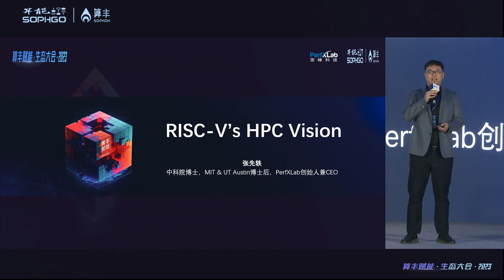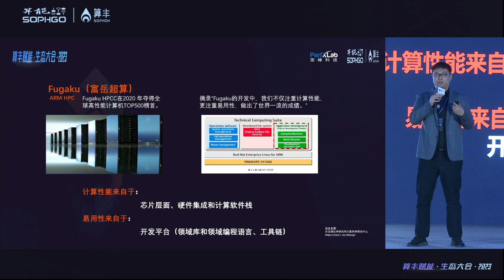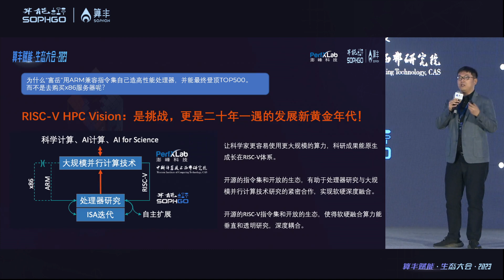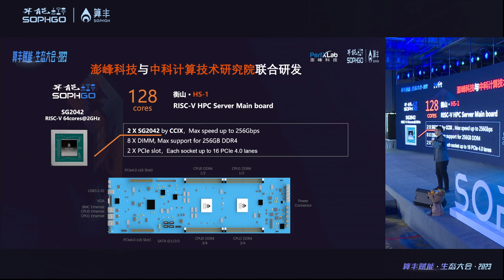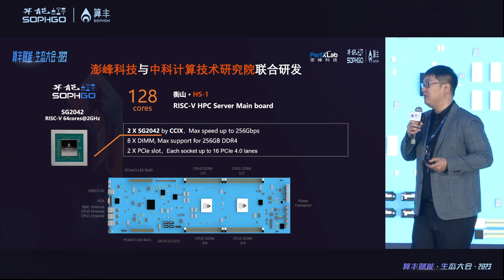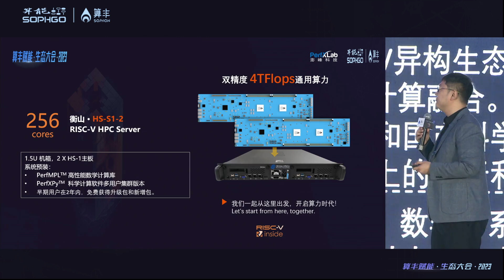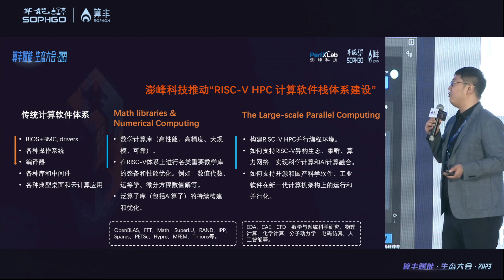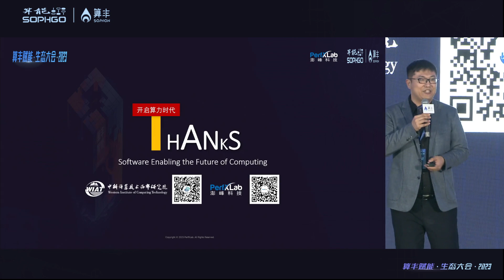RISC-V's HPC Vision ｜ OpenBLAS founder, Dr. Xianyi Zhang's speech